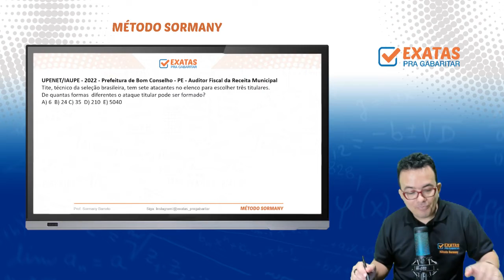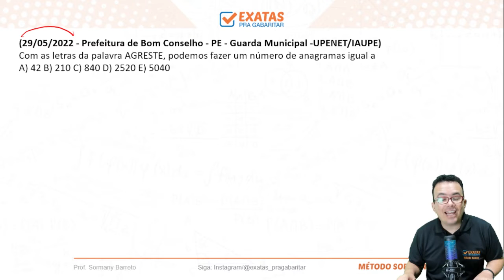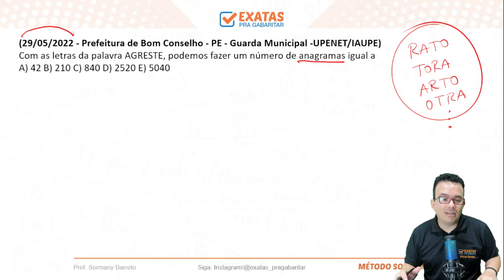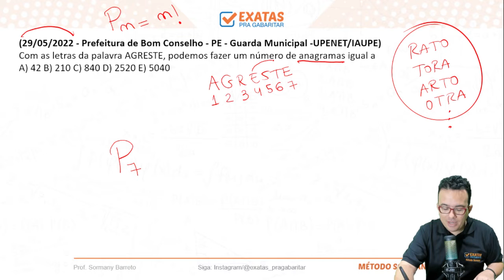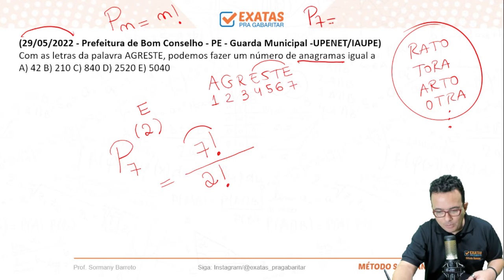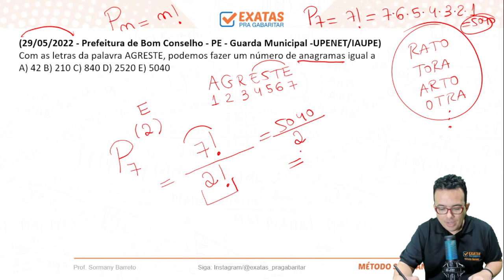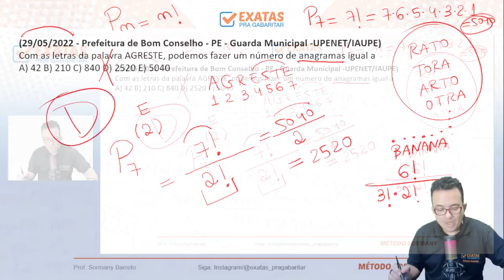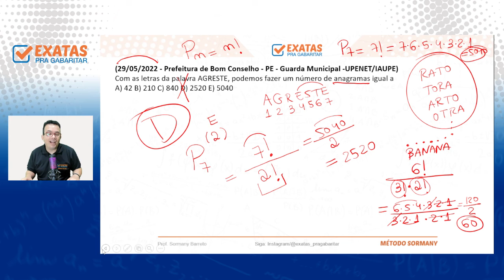#07 DICAS E QUESTÕES | PMPE-2022 | MATEMÁTICA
ENTRE NO GRUPO E RECEBA O CONTEUDO EM PRIMEIRA MÃO